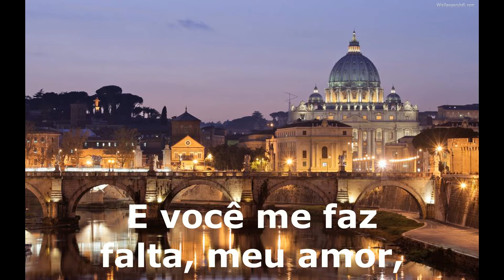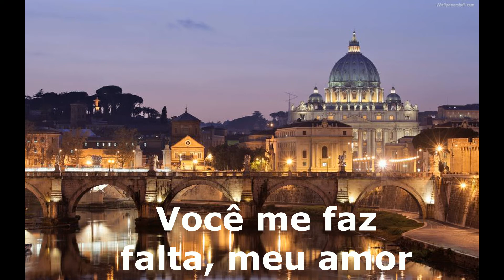Laura Pausini - En ausencia de ti tradução